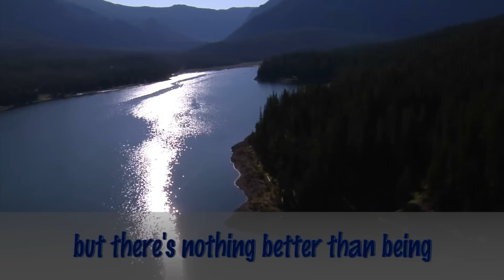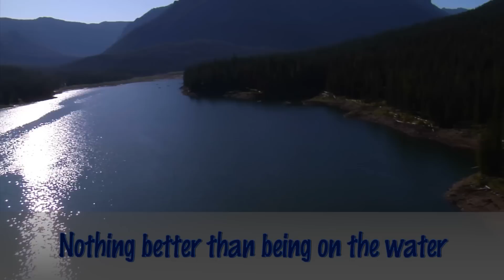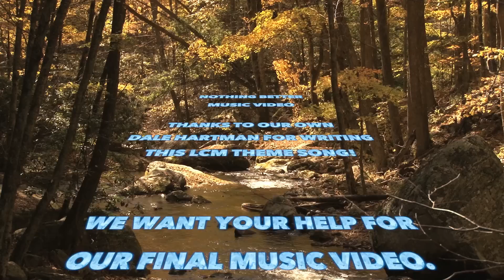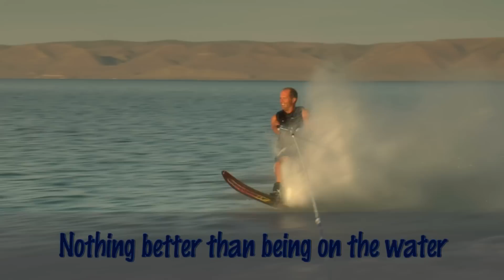Nothing Better - Lyric Music Video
Send us your favorite on-the-water photos and videos to be included in our final music video version of this new LCM theme song!

Nothing better, than being on the water
Whether casting a hook, being pulled on a line,
Taking in the scenery, or just sitting around, no place I’d rather be

Nothing quenches thirst like a drink of water,
in fact water you can’t live without
4 fifths of our world is water,
Whether rivers, lakes, oceans or streams, It is everywhere you look, but there’s

The solitude of being alone,
or the thrill of family and friends,
Whether paddle or pedal or throttle or just wind,
You forget it all and want the time to never end, cause